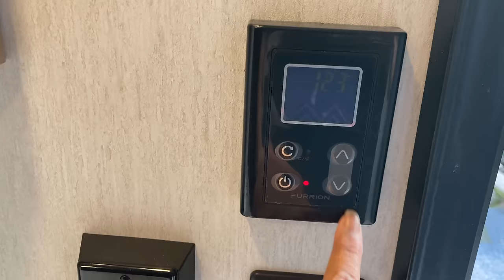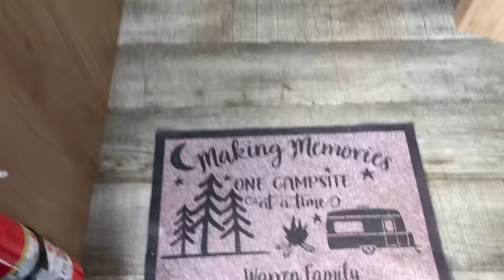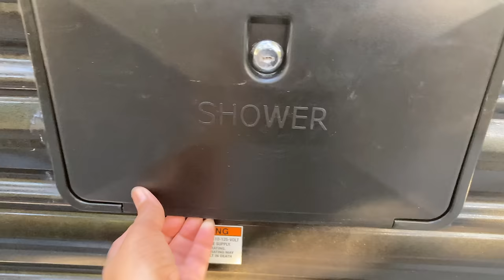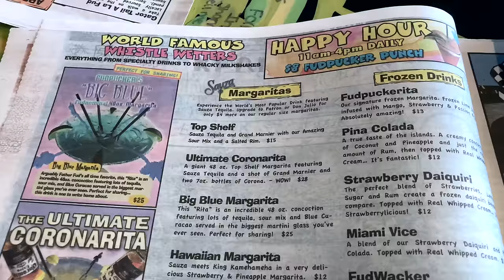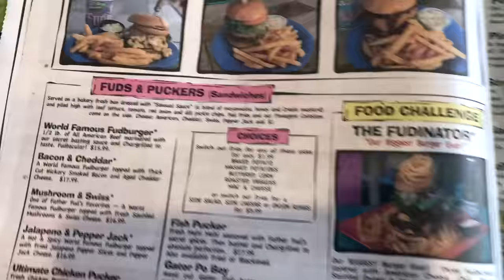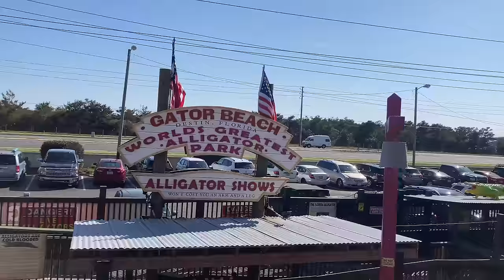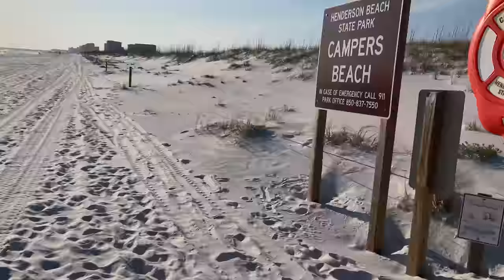FIRST TIME RV CAMPING IN OUR NEW 2024 FOREST RIVER GREY WOLF 26DBH/DESTIN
Hey Ya'll We got a new RV! Check out our 2024 FOREST RIVER GREY WOLF 26DBH TRAVEL TRAILER! And come camping with us at Henderson Beach State Park in Destin, Florida!

Henderson Beach State Park is one of our favorite Florida State Parks and has one of the best beaches on the Emerald Coast. It's located in the heart of Destin, Florida right off of Highway 98. From cooking on an open flame, to riding electric bikes along the beach. After a year off, we are so happy to be back out in nature! With private campsites and the beach within walking distance, Henderson Beach State park was the perfect place for our first outing in our new Travel Trailer!

0:00:00 INTRO
0:01:15 BACKING IN 😬
0:02:30 HENDERSON BEACH STATE PARK CAMPSITE 13
0:03:38 SETTING UP
0:04:54 QUICK INSIDE TOUR OF OUR NEW TRAVEL TRAILER
0:15:42 PHILLIP'S PROBLEM
0:18:13 ARE YOU HAPPY?
0:20:15 WHAT'S FOR DINNER?
0:25:09 SUCH A VIBE
0:28:12 SETTING THE MOOD
0:29:14 GOOD MORNING VIBES 🥰
0:33:25 MORNING WALK TO THE BEACH
0:45:30 PHILLIP'S SOLUTION TO HIS PROBLEM
0:46:46 RIDING OUR NEW ELECTRIC BIKES
0:54:44 WHAT HAPPENED TO PHILLIP?
0:58:25 OKALOOSA FISHING PIER
1:00:31 LUNCH AT FUDPUCKER'S BEACHSIDE BAR & GRILL
1:02:37 CUTE LITTLE BABY ALLIGATORS

CAMPING ESSENTIALS WE ACTUALLY USE!